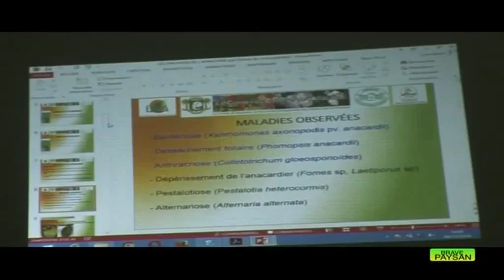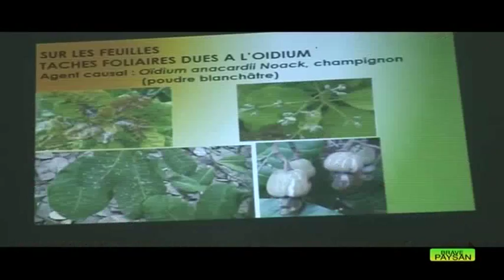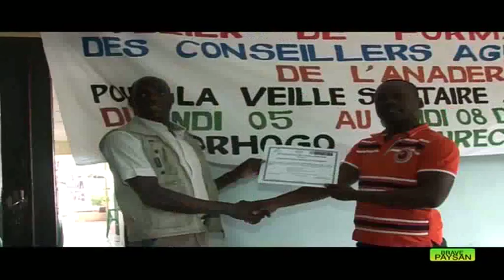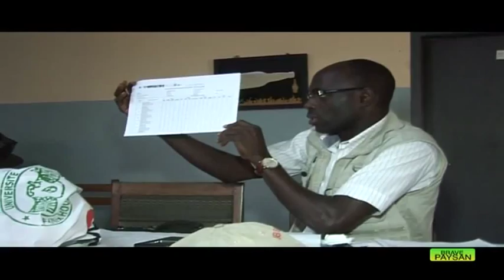CEA−CCBAD(WASCAL)-CARTE SANITAIRE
inventorié les parasites , maladies et les insectes ravageurs en vue d'élaborer la carte sanitaire du vergée d'anacardier et mettre un systeme de veille sanitaire et de proposer des methodes de luttes efficaces contre les enemies de l'anacardiers